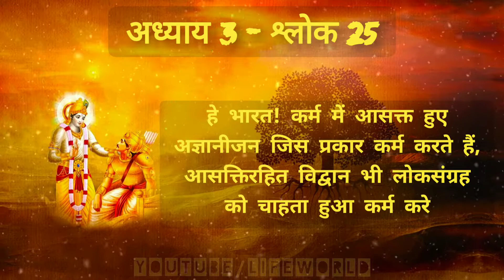भगवद गीता अध्याय 3- श्लोक 25 | Bhagawad Geeta Chapter 3- Verse 25